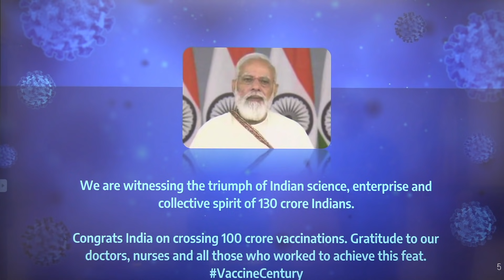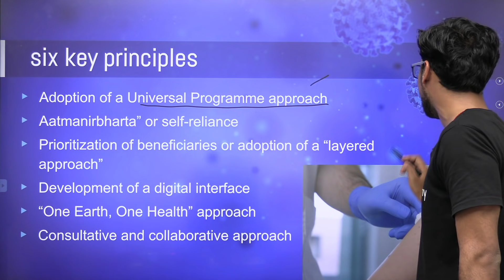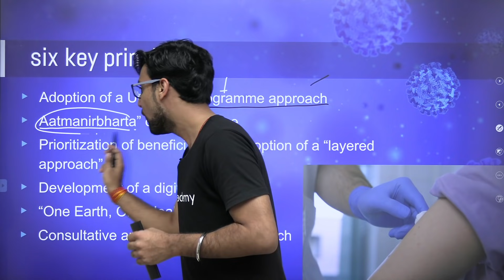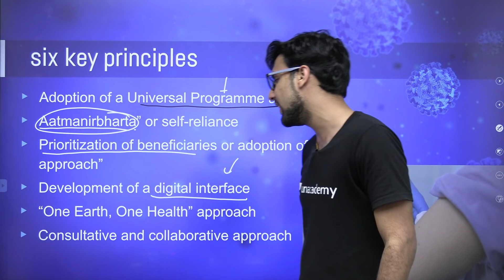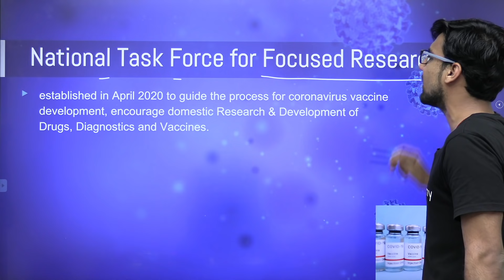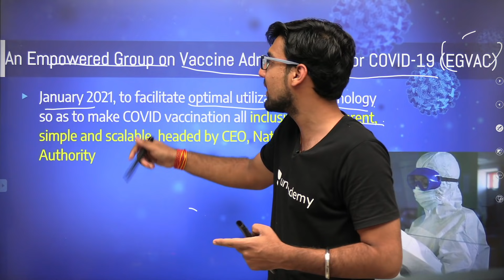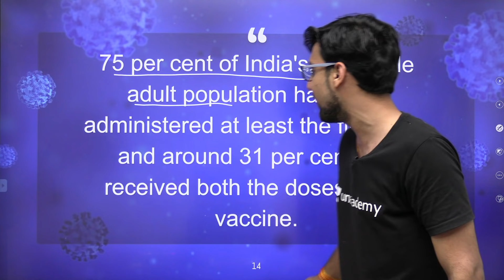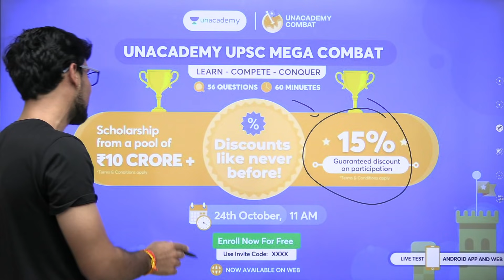India ने लगाये 100 Crore Vaccine | Principles of Vaccination by Shubhendra Chouhan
In this session, Shubhendra Chouhan teaches about 100 crore vaccination in India. India ने लगाये 100 Crore Vaccine | Principles of Vaccination. This is a very important topic for UPSC CSE.

Unacademy Learner App Benefits:
1. Learn from your favourite Educator
2. Dedicated DOUBT sessions
3. One Subscription, Unlimited Access
4. Real-time interaction with Educators
5. You can ask doubts in live class
6. Limited students
7. Download the videos & watch offline

Get the UPSC-CSE GS Iconic Advantage:
1. Personal Coach
2. Study Planner & Bi-weekly Reviews
3. Dedicated Doubt Clearing Space
4. Personalized Test Analysis
5. Study Booster Sessions
6. Preparatory Study Material
7. All the Unacademy Subscription Benefits